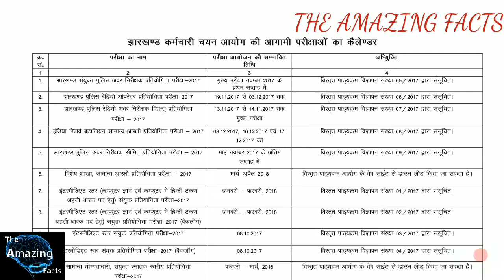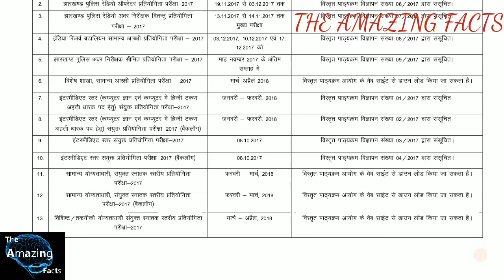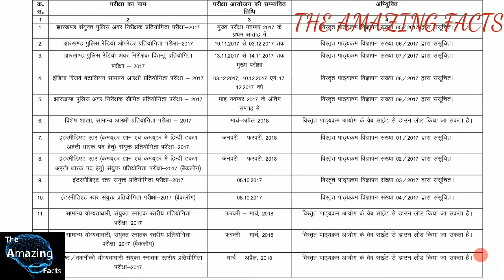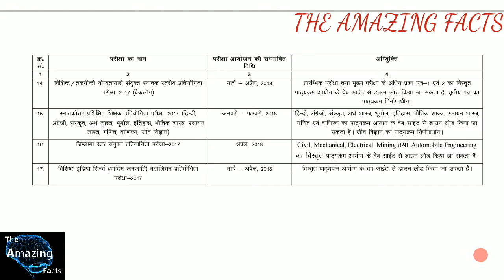JSSC EXAM CALENDAR FULL DETAILS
JSSC JHARKHAND  EXAM CALENDAR 2017 FULL DETAILS AS WE DISCUSSED
JHARKHAND SSC INTER LEVEL EXAM DATE 8 OCTOBER 2017
JSSC INTER LEVEL EXAM FULL DEATILS WITH EXAM PATERN